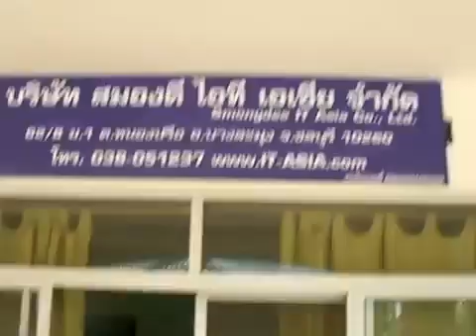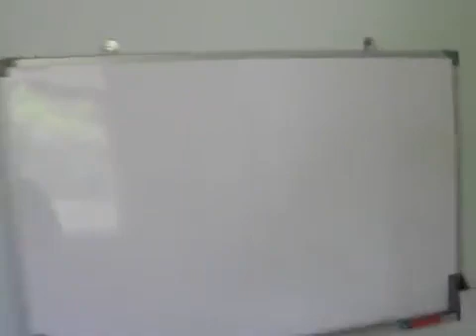Smongdee IT ASIA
Smongdee IT ASIA Co., Ltd

The very, very beginning, with Bas and Thanya :)